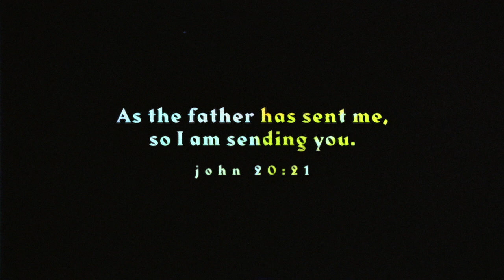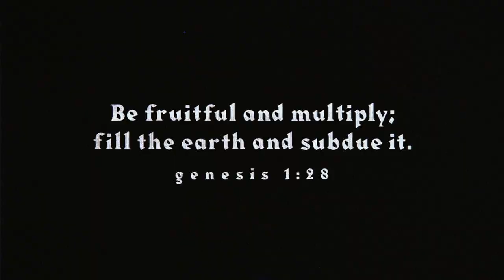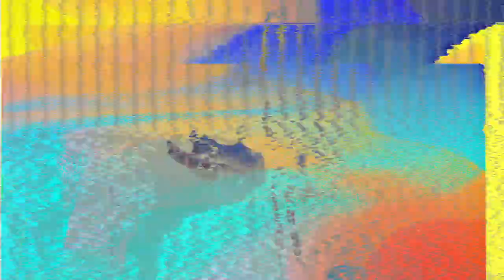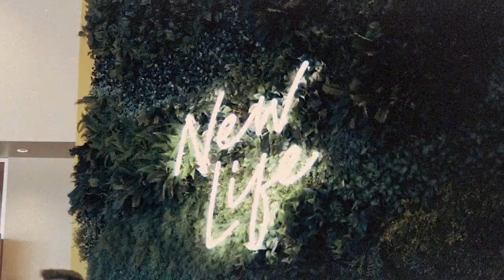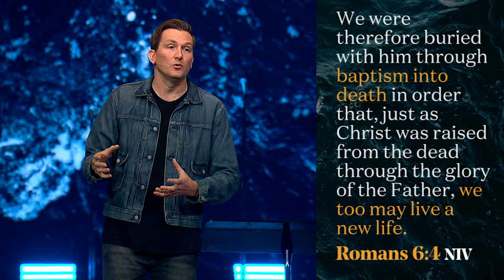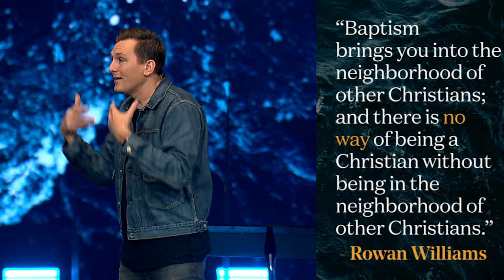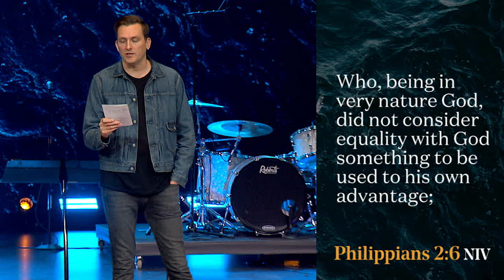What's the Deal with Water Baptism?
This message is part of a 10-week series called Good Question. This Week’s Good Question(s): “What's the Deal with Water Baptism?”.

We think church should be a safe place to ask tough questions. So throughout January-February, we're creating space in our weekend services to consider some Good Questions. The first 5 questions have been posed to us already, but the next five questions are up to you!